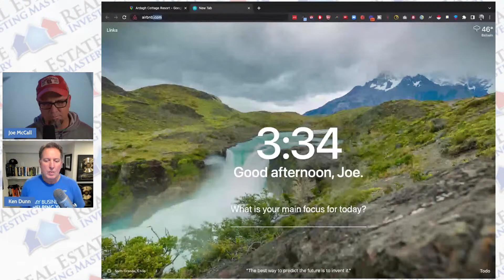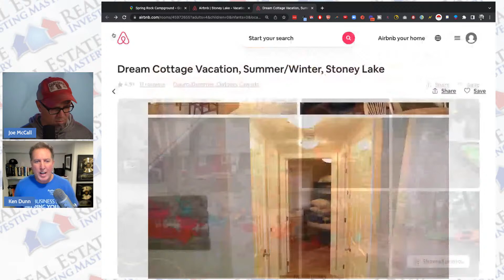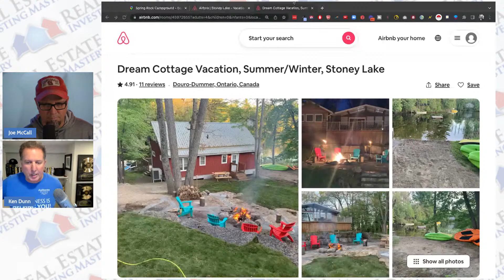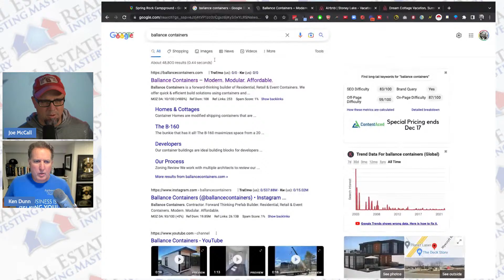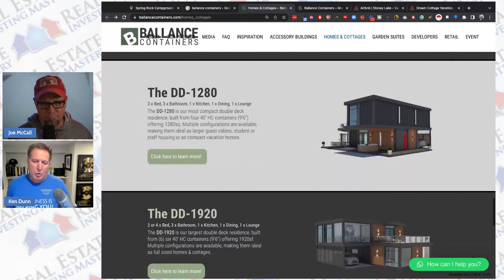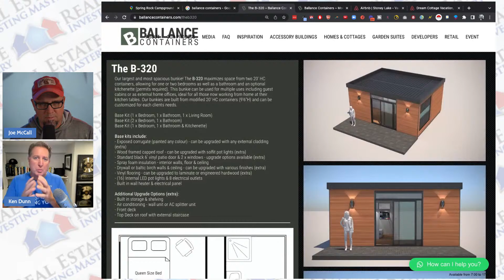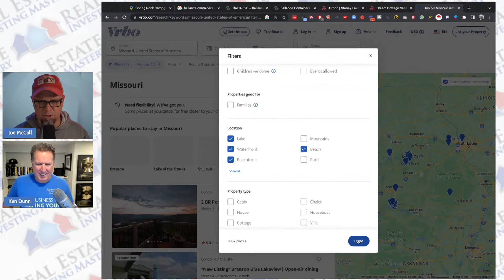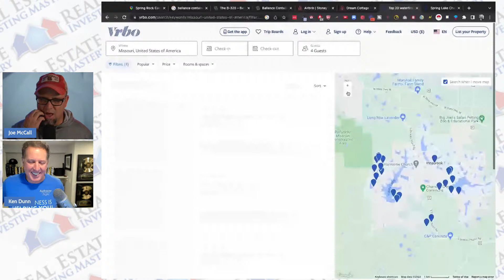How To Make 7 Figures With Small Cottage / Cabin Rentals - with Ken Dunn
Ken Dunn makes over seven figures a year, renting out small little cottages or small little cabins on his land. Ken’s from Toronto, Canada, and he's doing these deals in very, very different, unique places where there's very little competition for them and very high demand. They’re very profitable deals. Ken and I are also in a mastermind together. Here, he shares how he continues to make a lot of money, renting out these tiny little cabins in the middle of nowhere. He’s having zero problems getting them filled, and it’s amazing.

Ken started out doing mortgages and decided to put his money into real estate. He started out with apartments and then bought his first cottage in 2017. Ken shares how he advertises his properties, which includes radio ads. He also shares how to find the perfect location for a cottage, how to find great deals and info on some pretty cool homes made from shipping containers. We also talk about what to do if you’re new to the game and want to get started.

What’s Inside:
—How Ken makes 7 figures through short-term cabin rentals.
—How to find the right properties and the best deals.
—What to do if you’re new and just getting started.

Mentioned in this episode:
—Get my new Land Flipping book for free (and learn how to find the land to build these tiny houses on) @